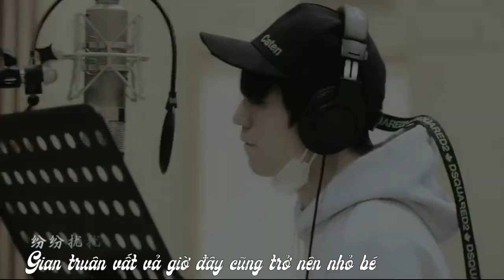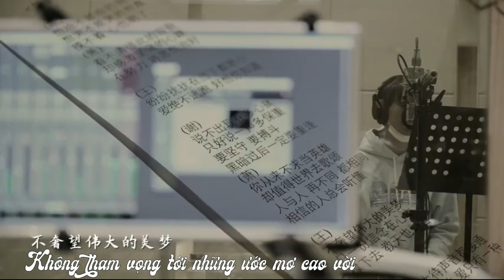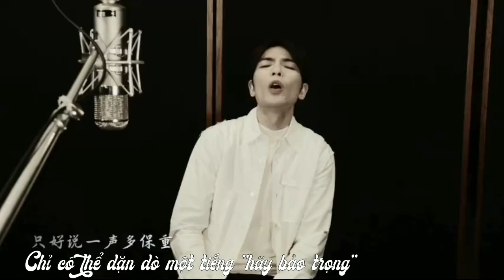[Vietsub MV] Vũ Hán! Bảo trọng《保重》- Vương Tuấn Khải, Tạ Đình Phong, Tiêu Kính Đằng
Thể hiện: Vương Tuấn Khải, Tạ Đình Phong, Tiêu Kính Đằng (3 người tham gia Show "Ban nhạc của tôi")
Ca khúc gửi tới các "chiến sĩ" đang ngày đêm chiến đấu tại Vũ Hán, đối mặt với hiểm nguy, không được gặp người thân, bị gò bò,... Nhưng chúng ta đều nguyện hẹn rằng "Sóng gió qua đi - Nhất định tương phùng"